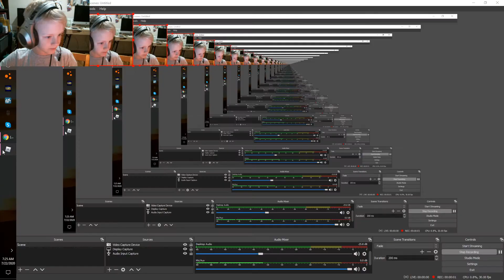Murder mystery 2 with George